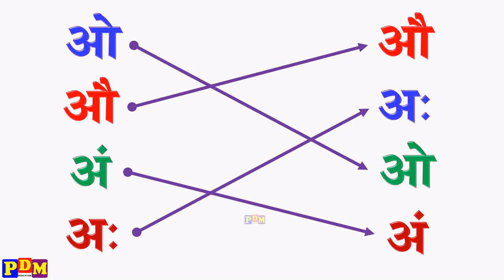LKG hindi worksheets | हिन्दी Worksheet for lkg ukg class | hindi varnamala for children| PDM STUDY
LKG hindi worksheets | हिन्दी Worksheet for lkg ukg class | hindi varnamala for children| PDM CHILD STUDY

Class lkg hindi ki worksheet
Match hindi letter with their pair same latter
हिन्दी Worksheets for kindergarten
हिन्दी Worksheet for lkg ukg class
Hindi varnamala rhymes
Kabootar
Lkg ki hindi ki worksheet
Ukg ki hindi ki worksheet
Hindi varnamala
Hindi alphabet
Ka kha ga
Ka se kabutar matching

PDM CHILD STUDY BASIC EDUCATIONAL VIDEOS FOR CHILDREN